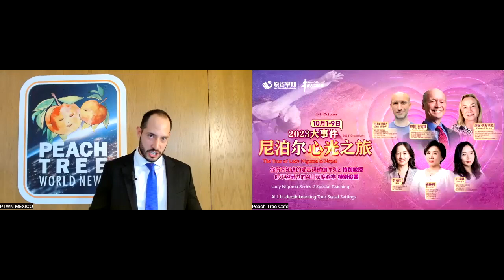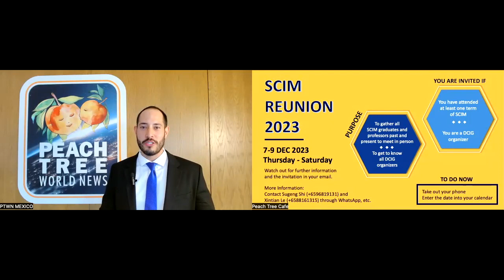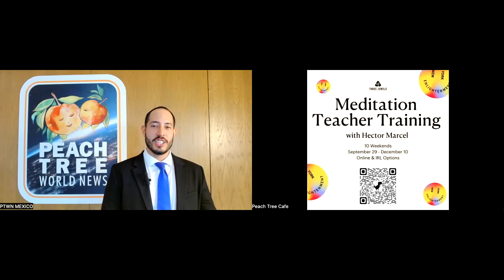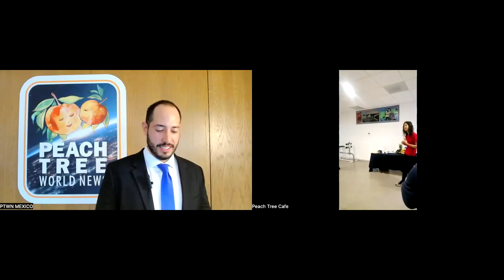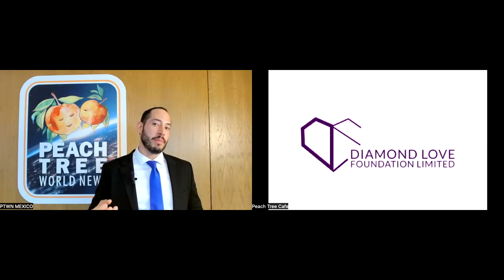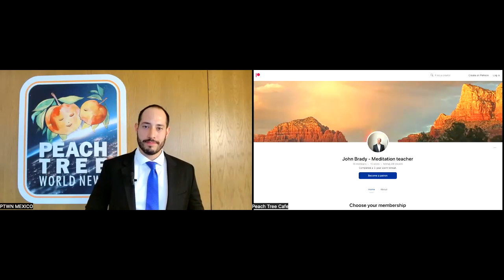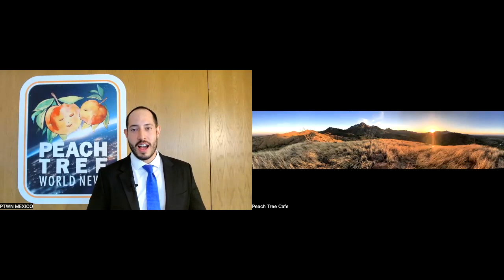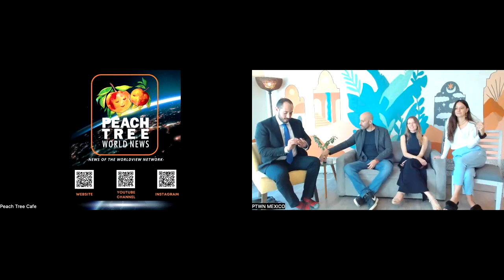SPA PTWN August 22, 2023